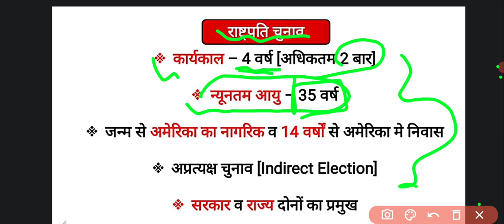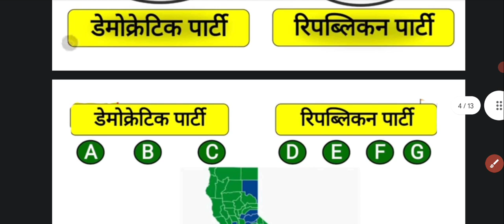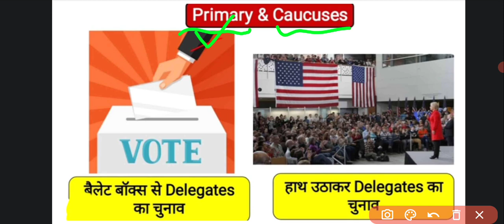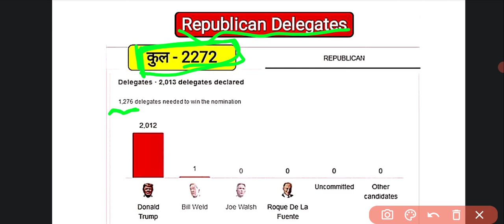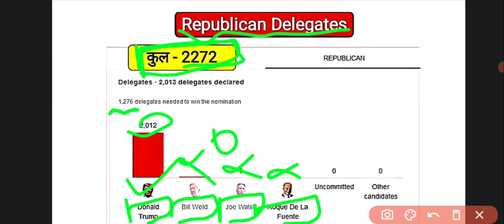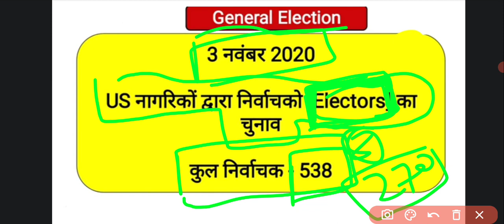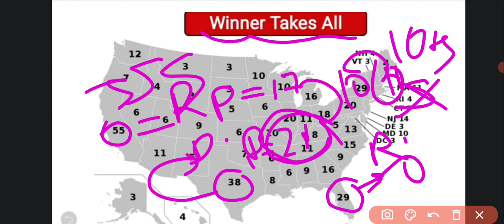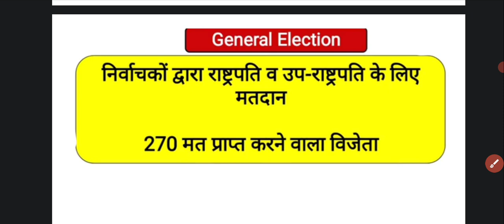अमेरिका के राष्ट्रपति का चुनाव कैसे || अमेरिका के राष्ट्रपति के चुनाव की प्रक्रिया